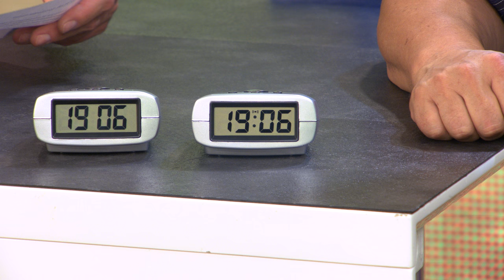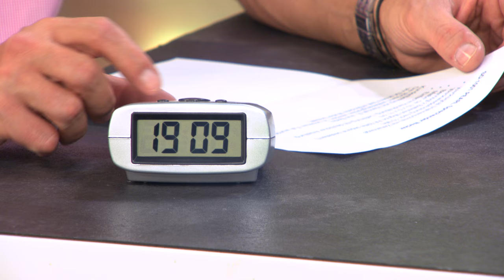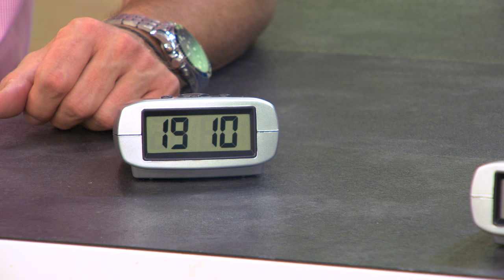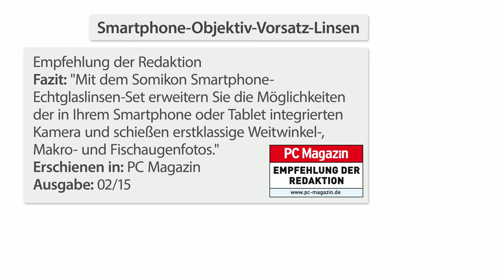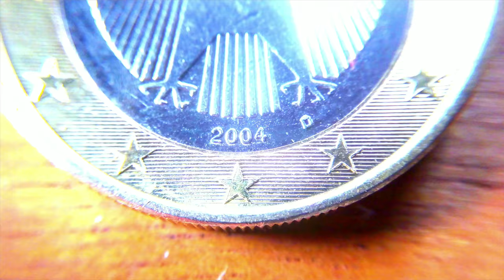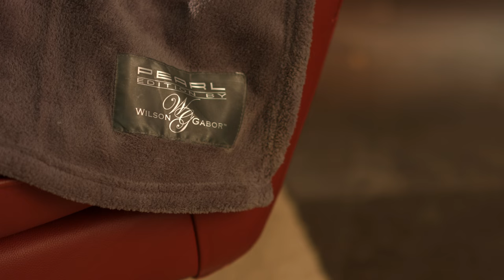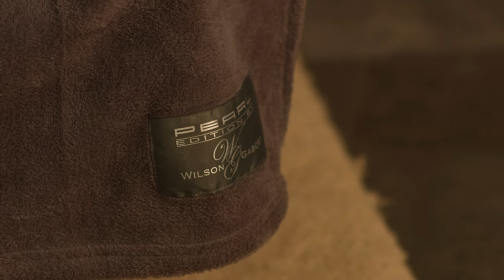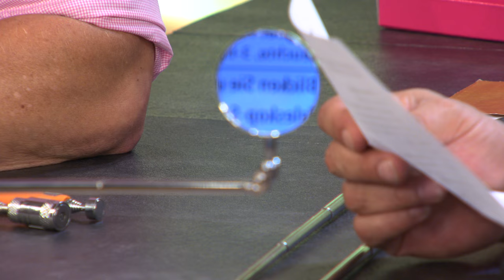Die beliebte 5 Euro-Show vom 22.08.2017 bei pearl.tv (Part.2)